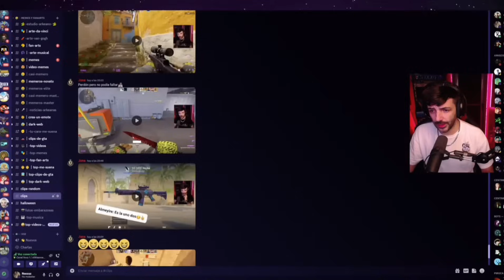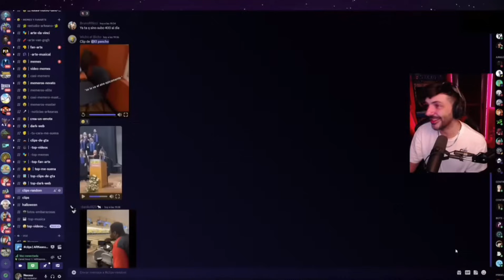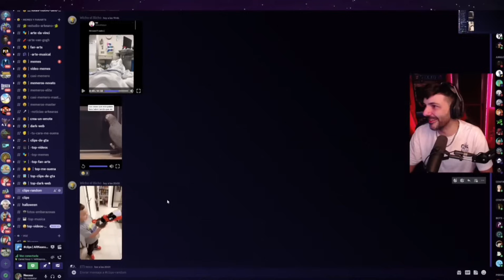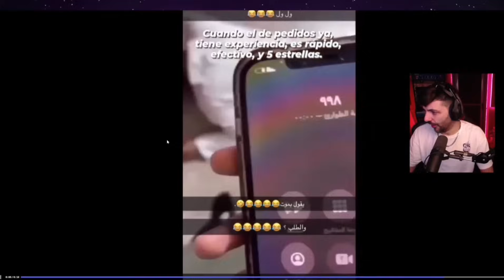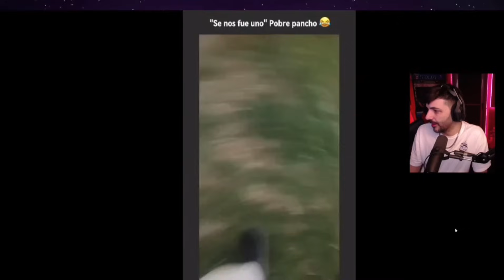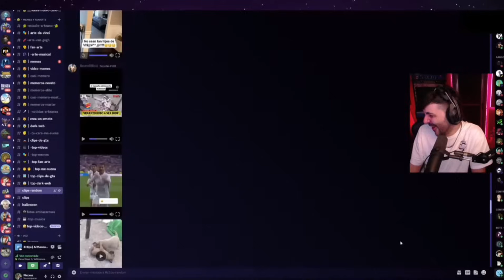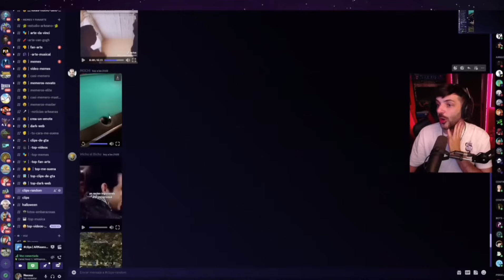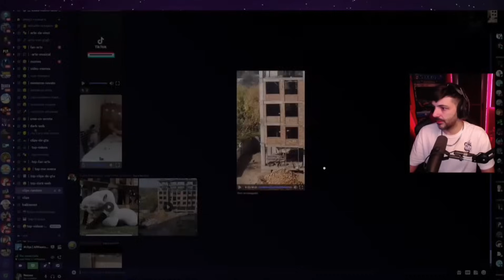Diosss mío!!! a ese LORO lo dejaron fue TRAUMADO JAJAJAJA // el 🐕 con machete 🤣